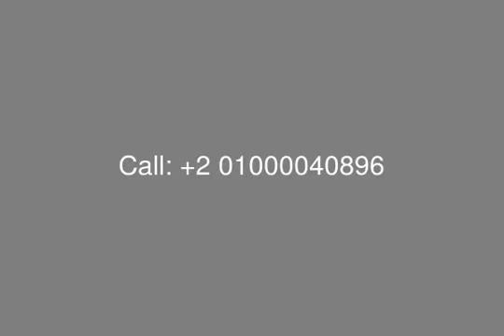Deliver 2018 Offer For Sale Villa In Mavidia New Cairo 5th Settlement - mls.com.eg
[tag]Emaar Masr[/tag], [tag]New Cairo[/tag], [tag]5th Settlement[/tag], [tag]Mavidia[/tag], [tag]Semi Finished Villa For Sale With Installment In Mavida[/tag], 2Floor + Roof , Surface 356.30SQM, 3 Bedrooms, Guest Room, And Maid&#39;s Room , 3 Bathrooms, Guest Bathroom And Maid&#39;s Bathroom , Reception , Kitchen, Special Garage